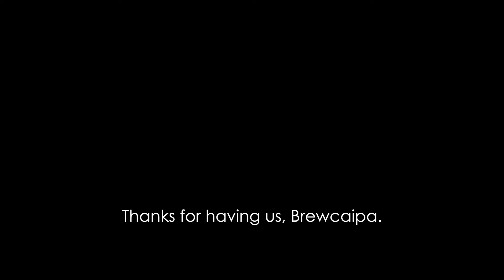Brewing a Hazy IPA with Derek at Brewcaipa!